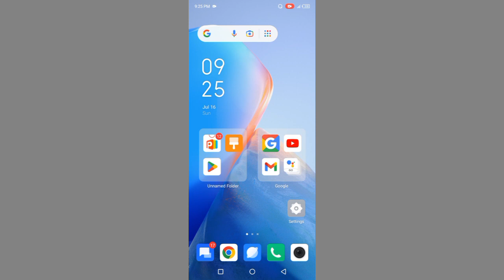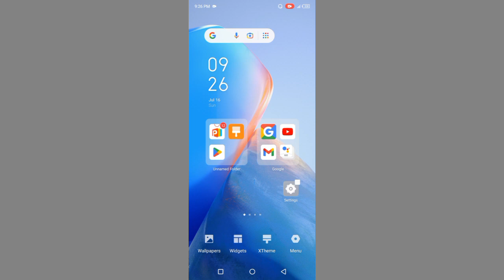Infinix HOT 10 l How To Apply Live & Normal Wallpaper l Live Normal Wallpaper Keyse Apply Kre